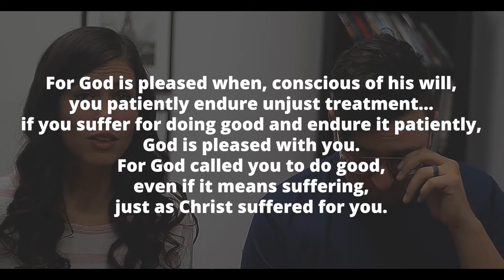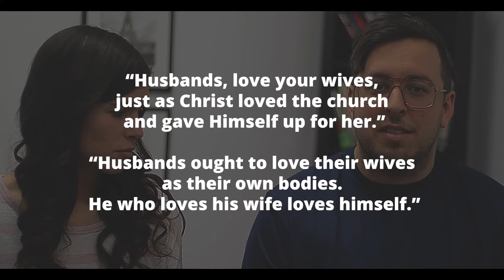Marriage Devotional | February | LifePoint Church